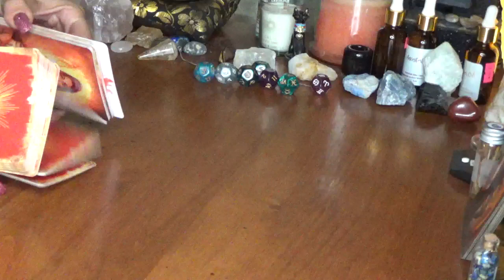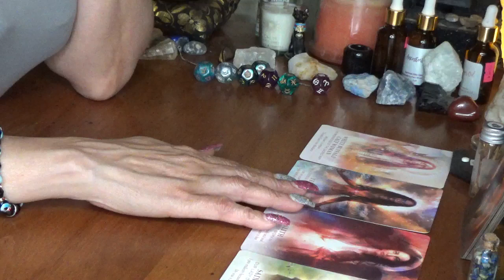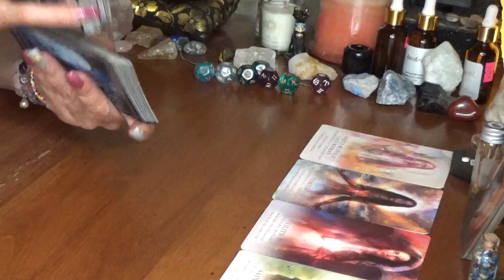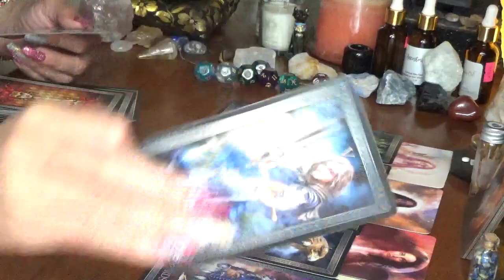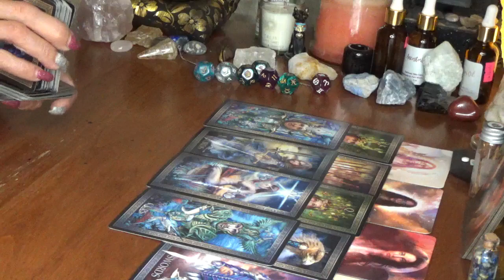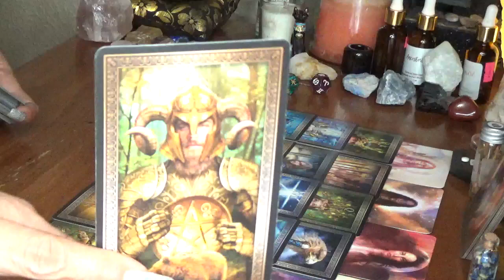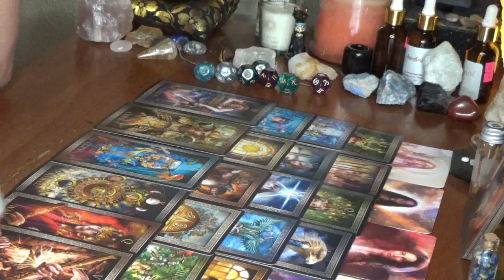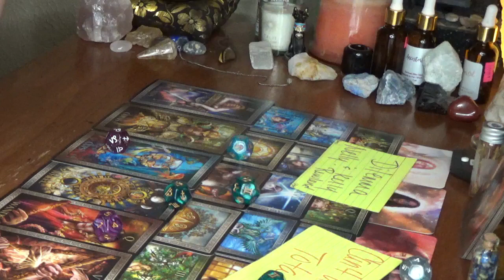Capricorn This Person Has Been Immature & Lying To You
5200 S. Colony Blvd
P.O.Box 561081